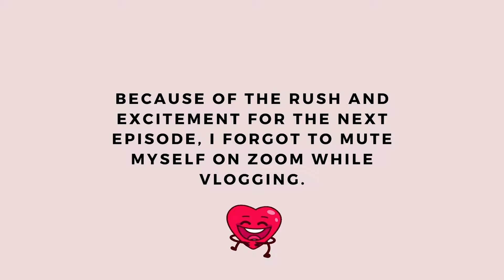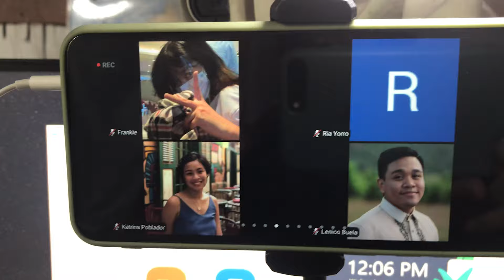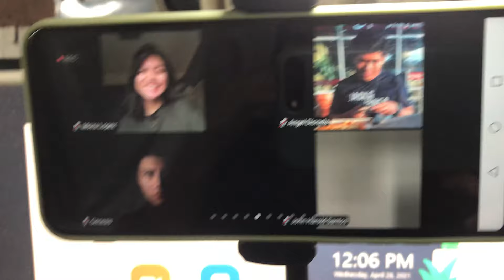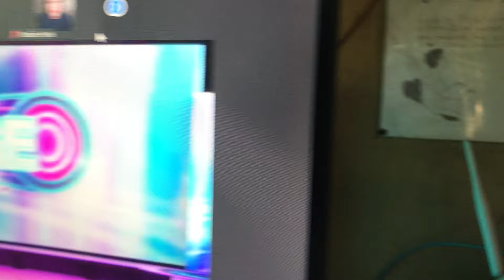I’M A BIDA VOTER AT GMA CENTERSTAGE w/ THE CLASH GRAND CHAMPIONS | BACKSTAGE AT CENTERSTAGE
I’m so grateful that I was given the opportunity to be one of the BIDA VOTERS during the rest of the first season of CENTERSTAGE. So I’m sharing my experience with you to also give you a glimpse of what goes down behind the cameras and what it’s like to do series of tapings during the ‘New Normal’. Not mention that I got to be in the same zoom link with Golden Cañedo, Jessica Villarubin, and Jeremiah Tiangco, featuring the voices of the four finalists — Oxy Dolorito, Vianna Ricafranca, Rain Barquin, and Colline Salazar.